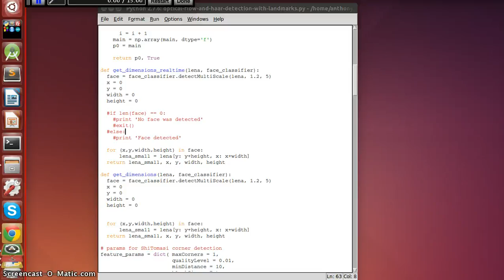Face Tracker via Harr Cascade & Lucas Kanade (OpenCV)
Created a face tracker that implements a combination of Harr Cascade and Lucas Kanade optical flow. The face tracker detects facial landmarks in the first frame, then applies optical flow to the facial landmarks, allowing the tracker to have constant information on the location of the face.

The tracker searches for facial landmarks every 10 frames in order to prevent the points from being lost and constantly keeps the tracker working

This allowed the computer to track the face/head in various different angles (front face to side face) even with limited face dataset with limited variety of angles.